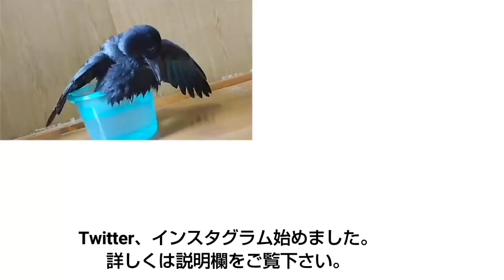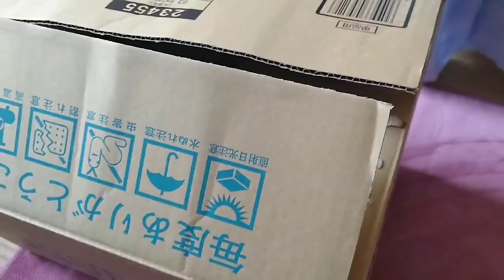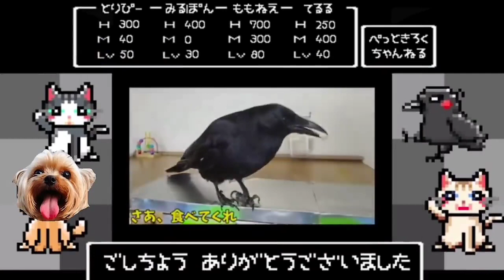【襲われる】不機嫌なカラスが襲われるアホな人間の物語。 危険な姐御&弱ミルぽん&箱入り犬 20210125、カラス&四つ足カルテット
毎週月曜日はリサイクルの日です。